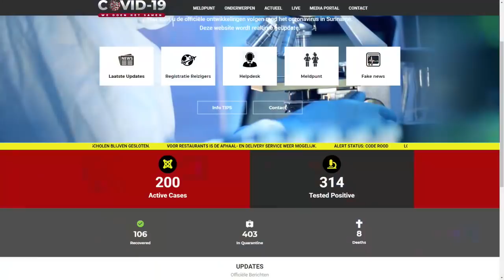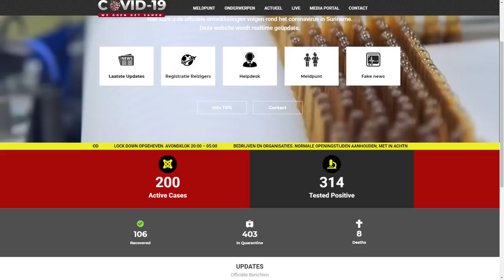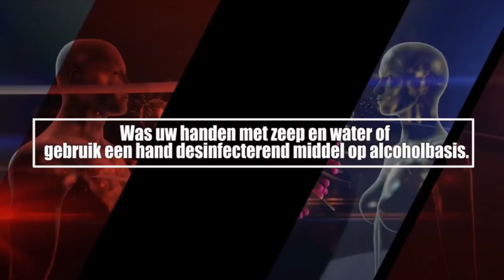ATV COVID 19 UPDATE 22 JUNI 2020